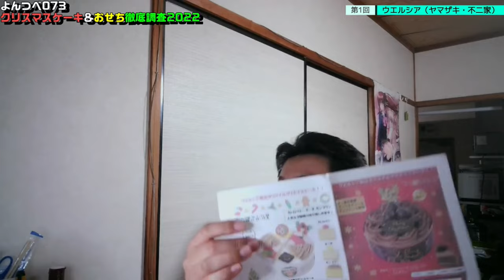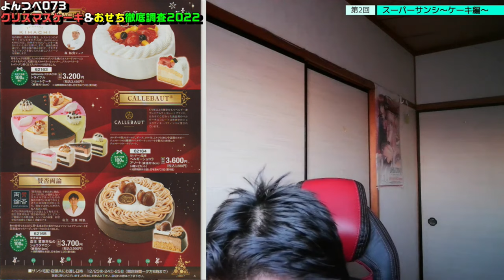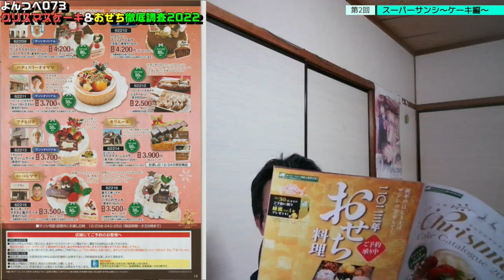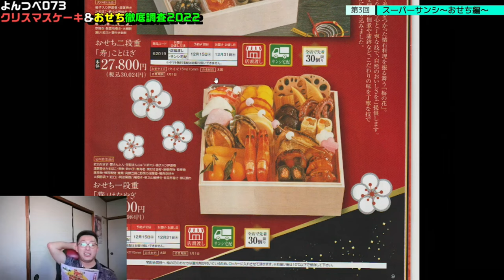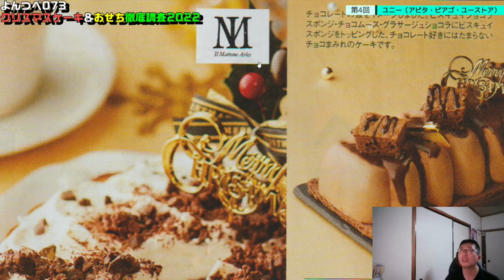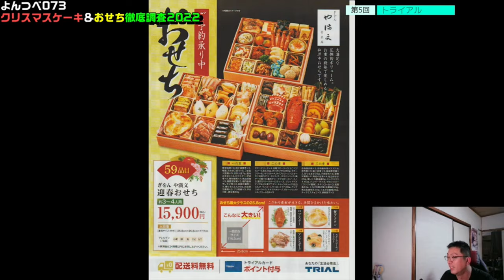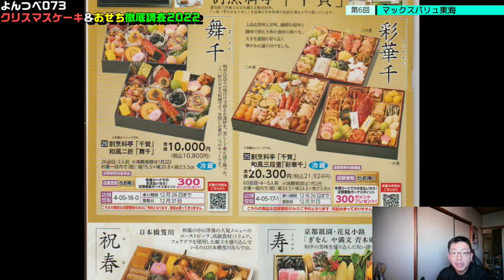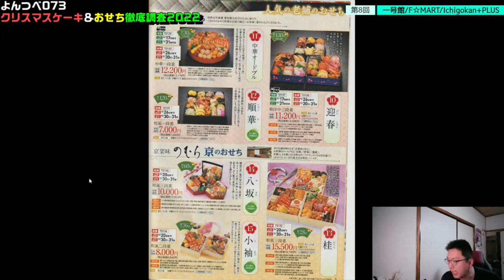YT073 FULL1 よんつべ：クリスマスケーキ＆おせち徹底調査2022（第1回～第8回）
この動画で紹介している情報は2022年のものです。
2023年版は後日順次アップ予定です。